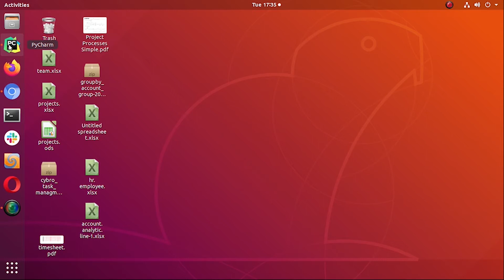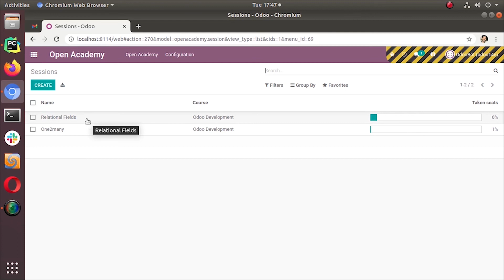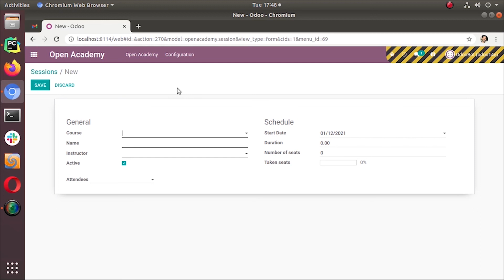How to Set Default Value for Fields in Odoo 14? | Giving Default Value For Fields in Odoo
In Odoo, sometimes we face the need to set a specific value for a field by default every time we create a record of that model. This video explains how to Set up default values for fields in Odoo 14.

We are Odoo Gold Partners standing par excellence in Odoo Implementation, Customization, and allied services. We do Source code sales and Employee outsourcing. The latest research and developments in Cybrosys are being conducted in Blockchain. Our robust quality products and services are widely used by clients residing across India, the USA, UK, Middle East & Europe.